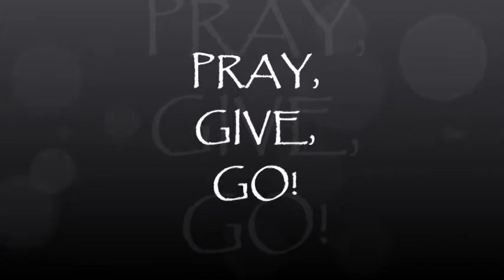Peru- Pray, Give, Go